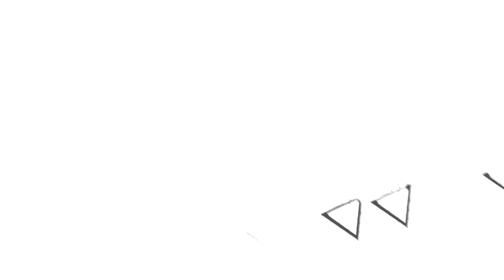【流TUBE #38】中江友梨があなたにダンスを教えます💃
【企画・構成】
福田哲平
中江友梨（東京女子流）
エイベックス・マネジメント株式会社
エイベックス・エンタテインメント株式会社

【撮影・編集】
株式会社 勇者部